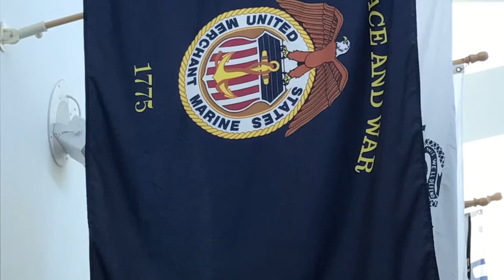Kelly's Deployment | Ep. 1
Brief videos before leaving on Deployment. Pease Greeters in NH. They greet every flight with food and drinks, stories and a ceremony.